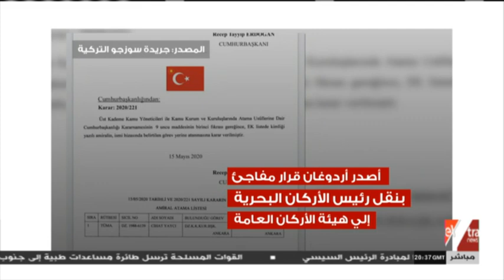الآن | أردوغان يطيح بالأميرال جهاد يايجي.. تعرف على القصة كاملة